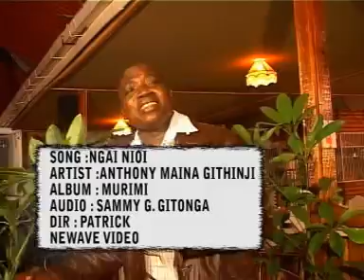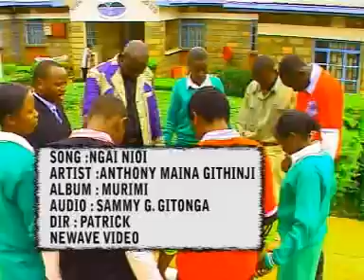ANTHONY MAINA GITHINJI NGAI NIOI 07